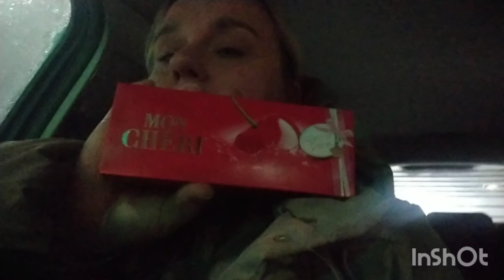ZAMIEĆ ŚNIEŻNA I BRAK PRĄDU